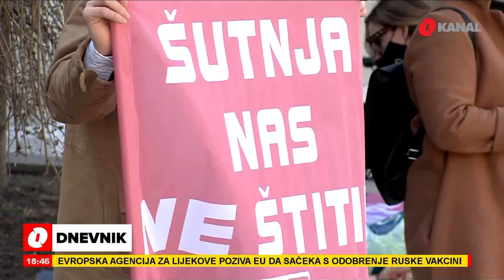Komercijalizacija Dana žena: Neću cvijeće, hoću pravdu